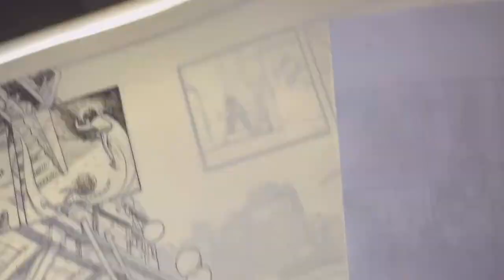This Was Our Pact timelapse pg 124-125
A two page spread from my upcoming graphic novel, This Was Our Pact, due out in 2018.

Tools used:
4B - 6B Mitsubishi Uni pencils
Holbein watercolor (lamp black)
Arches watercolor hot pressed paper

The original rough sketch was drawn in Photoshop. I printed that out and used a lightbox to draw the final.